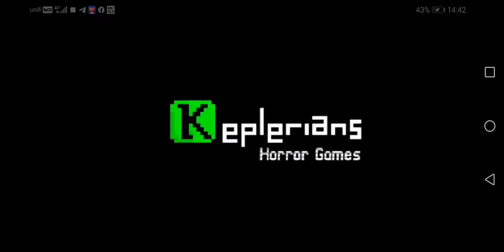Evil nun (dream mode #2)